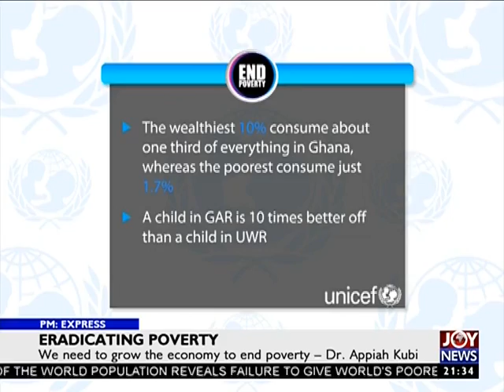Eradicating Poverty - PM Express on JoyNews (17-10-17)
Theme : Answering the call to End Poverty